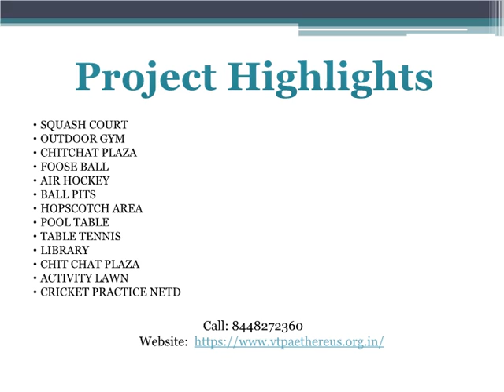VTP Aethereus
VTP Aethereus is the residential project at Mahalunge, Pune offering 2,3 BHK apartments along with amaenities and features like never before.